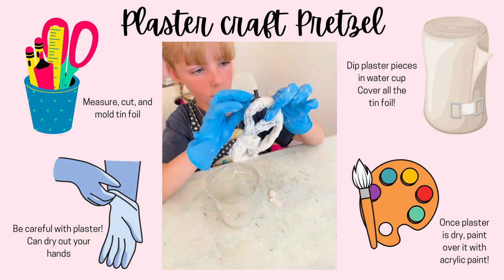Create a plaster Pretzel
Shape, cut and plaster your very own Giant pretzel

Needed: tinfoil
Masking tape
Plaster craft
Water
Scissors
Optional: gloves

Shape your item out of tinfoil and the en tape any of the loose ends or parts you want very smooth.
Then you will use small strips of plaster craft dipped in water. Attach your pieces one at a time and wrap them tightly around your sculpture.
Lastly let it dry!
We’ll be painting them soon and I’ll share more pictures then. Such a fun project for our Summer semester students.

Want to take a class in person? and join today!